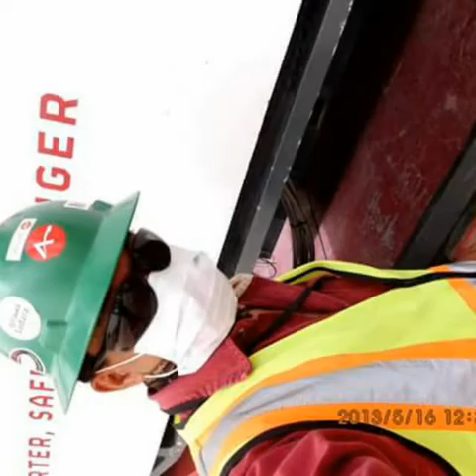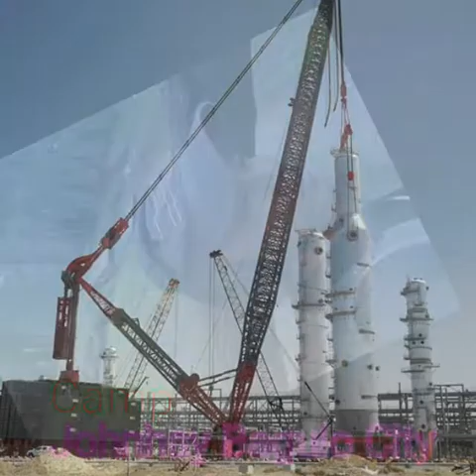ALL OF ME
Picture slide show